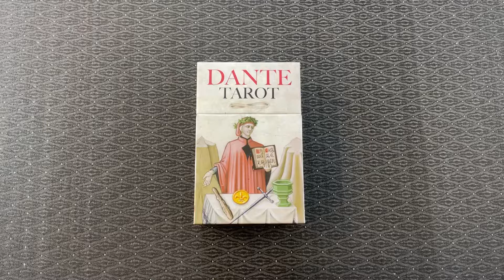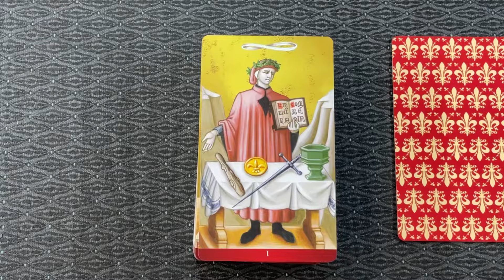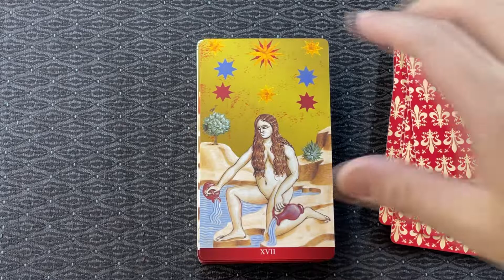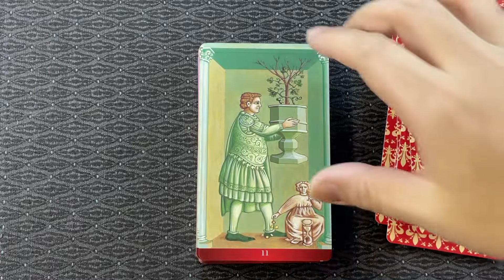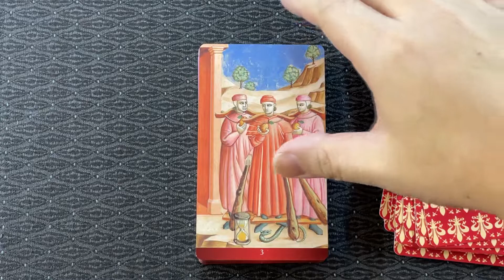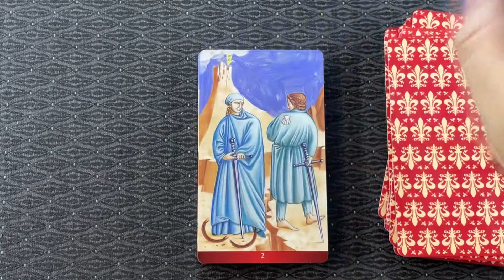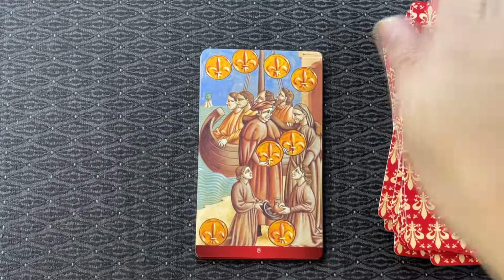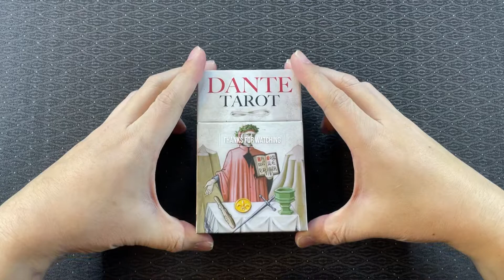但丁塔羅 開箱 Dante Tarot Unboxing & Flip Through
🎬🎴 影片中開箱的卡牌資訊：
牌名：Dante Tarot
牌種：塔羅牌
發行年份：2021 年
印刷地：中國
語言文字：英文, 意大利文, 西班牙文, 法文, 葡文
牌數：78
畫家/作者： Guido Zibordi Marchesi, Pietro Alligo
印刷/出版商：Lo Scarabeo